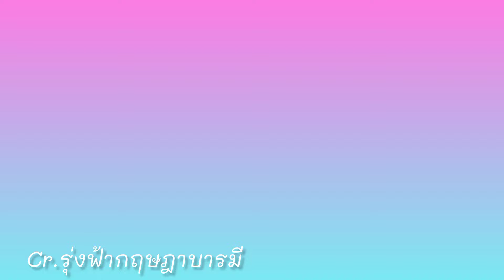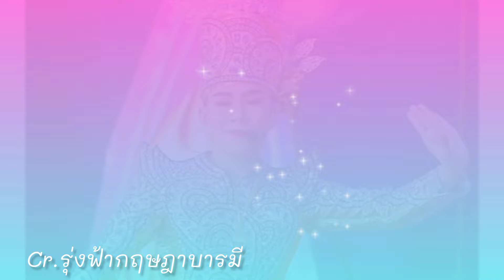ล่าสุด❗วันนี้อวดยศให้ต้าวแนทแต่งหน้าละมุนมาก รำสวยอวยยศให้ต้าวนุ🤍นุ่นเนตรชนก